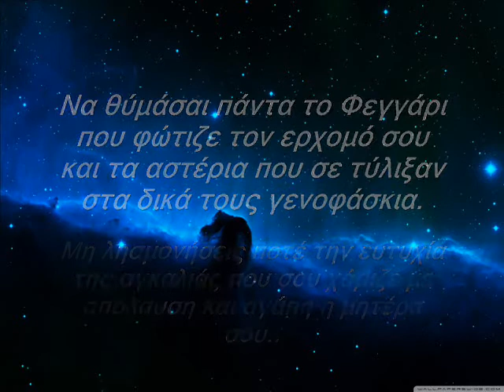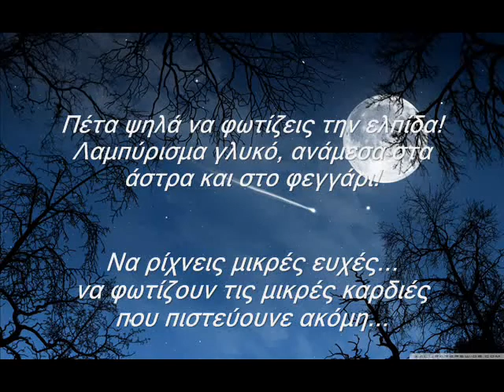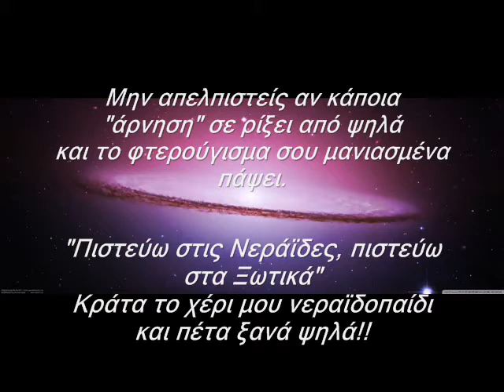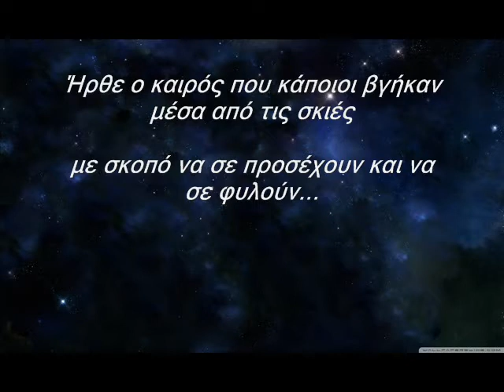Fairy Child -Το Νεραϊδοπαίδι